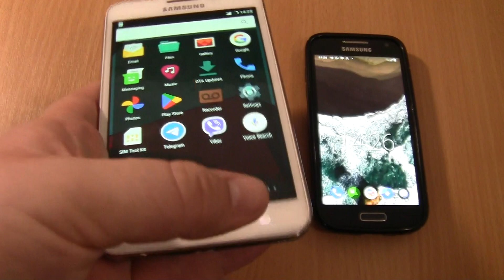Samsung Galaxy Note 1 Android 7+S4 Mini android 11 Incoming call & alarms at the Same Time